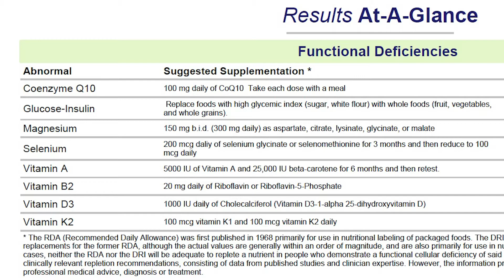Tampa Bay walk-in clinics testing for deficiencies prior to COVID-19 infection, vaccine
Tampa Bay walk-in testing clinics are offering blood tests for potential vitamin deficiencies prior to someone getting a coronavirus vaccine, or just to check on their general health.